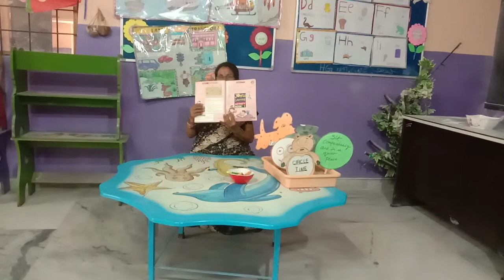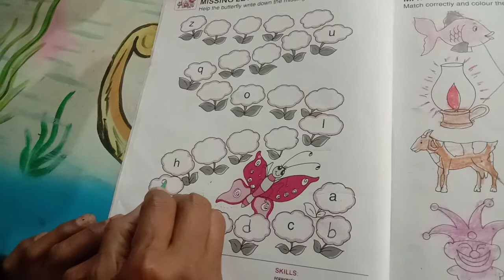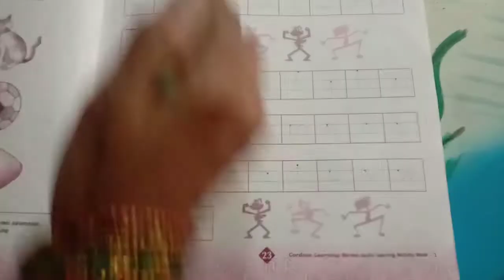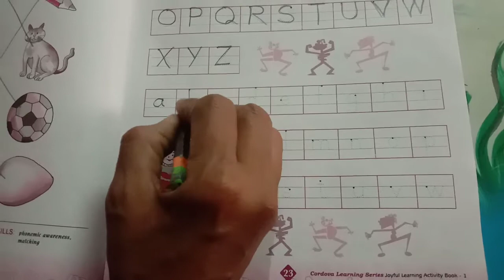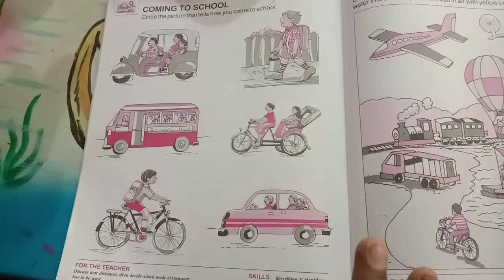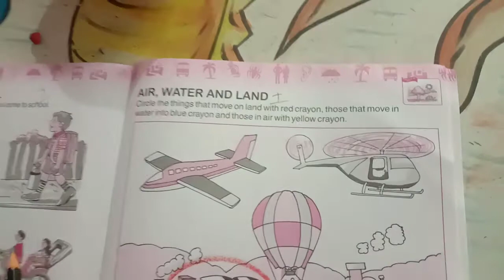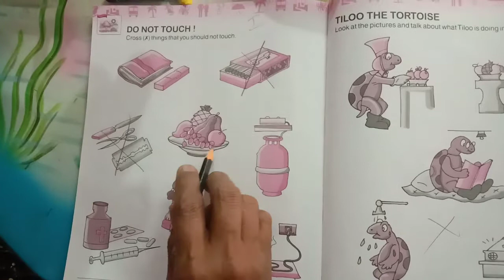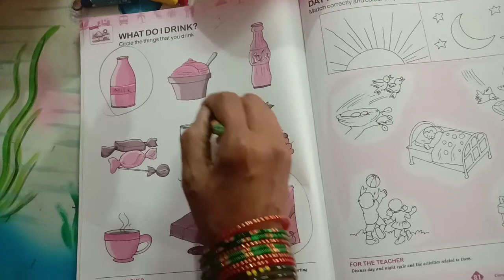Kidz N Crayons XSEED Grade Kidz Jr English activity video 162 online class link